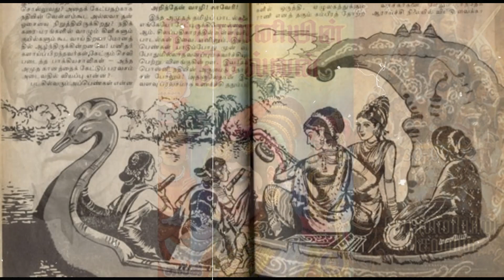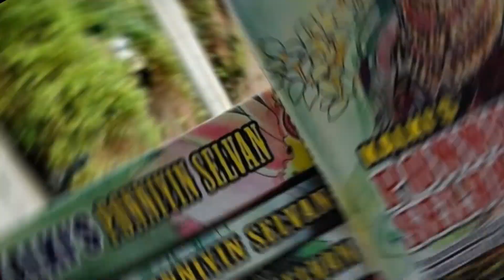Unraveling the Epic Saga: A Deep Dive into the Historical Chronicles of Ponniyin Selvan#indiahistory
Join us on an enthralling journey as we delve into the captivating world of Kalki Krishnamurthy's historical masterpiece, Ponniyin Selvan. This video offers a comprehensive analysis of the novel's intricate plot, vivid characters, and the rich tapestry of Chola dynasty history. We'll explore the timeless themes, the author's unique storytelling style, and the enduring legacy of this literary gem. Whether you're a die-hard fan or new to the saga, this deep dive into the Chronicles of Ponniyin Selvan will leave you with a newfound appreciation for this epic tale.